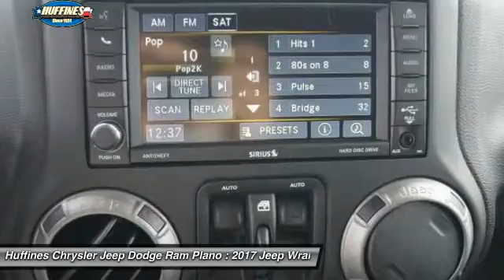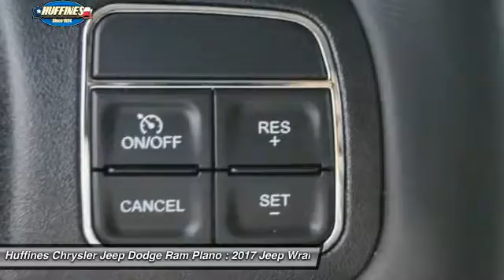2017 Jeep Wrangler Unlimited Plano, Frisco, Allen, Mckinney TX 7WR0723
2017 Jeep Wrangler Unlimited Sport 4x4

QUICK ORDER PACKAGE 24S, 4x4, CD Player, ENGINE: 3.6L V6 24V VVT, TRANSMISSION: 5-SPEED AUTOMATIC (W5A5... CONNECTIVITY GROUP, TUBULAR SIDE STEPS, SIRIUS SATELLITE RADIO. Granite Crystal Met. Clear Coat exterior, Sport trim READ MORE! KEY FEATURES INCLUDE: 4x4, CD Player. Steering Wheel Controls, Child Safety Locks, Rollover Protection System, Electronic Stability Control, Bucket Seats. OPTION PACKAGES: QUICK ORDER PACKAGE 24S Engine: 3.6L V6 24V VVT, Transmission: 5-Speed Automatic (W5A580), Front 1-Touch Down Power Windows, Remote Keyless Entry, Deep Tint Sunscreen Windows, Leather Wrapped Steering Wheel, Chrome/Leather Wrapped Shift Knob, Power Heated Mirrors, Power Convenience Group, Power Locks, Wheels: 17 x 7.5 Aluminum, Tires: P255/75R17 OWL On/Off Road, Auto Dim Mirror w/Reading Lamp, Security Alarm, TRANSMISSION: 5-SPEED AUTOMATIC (W5A580) Hill Descent Control, Tip Start, BLACK 3-PIECE HARD TOP Rear Window Defroster, Delete Sunrider Soft Top, Freedom Panel Storage Bag, Rear Window Wiper/Washer, RADIO: 430 Remote USB Port, CONNECTIVITY GROUP Uconnect Voice Command w/Bluetooth, Vehicle Information Center, Remote USB Port, Tire Pressure Monitoring Display, TUBULAR SIDE STEPS, SIRIUS SATELLITE RADIO 1-Yr SIRIUSXM Radio Service, For More Info Call , ENGINE: 3.6L V6 24V VVT (STD). ABOUT US: At Huffines we believe you should be as hassle free during the vehicle buying process as possible. We are willing to answer every question you might have during your search for the perfect vehicle. We are conveniently located near Dallas, McKinney, and Lewisville. The Huffines Auto Dealerships have been satisfying customers and forming lifetime friendships in the Greater Dallas area since 1924. Please confirm the accuracy of the included equipment by calling us prior to purchase.